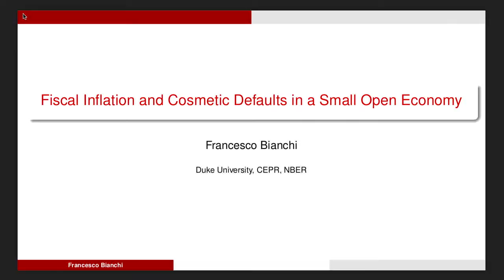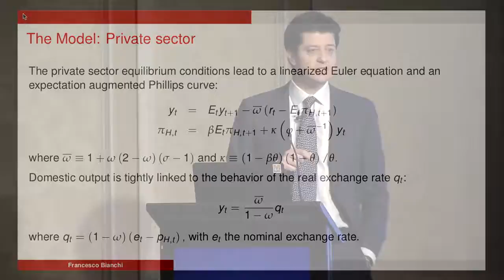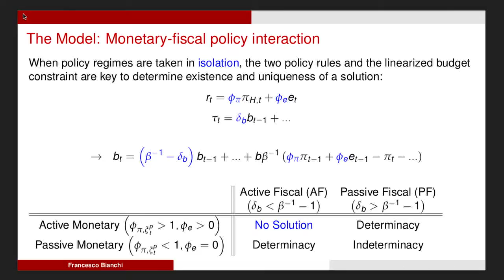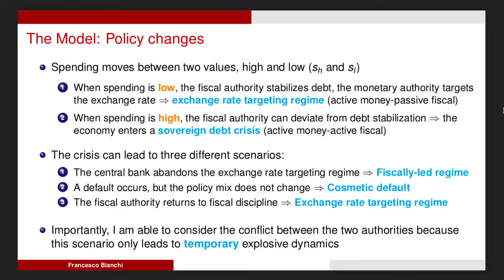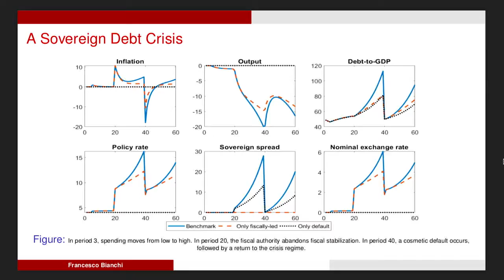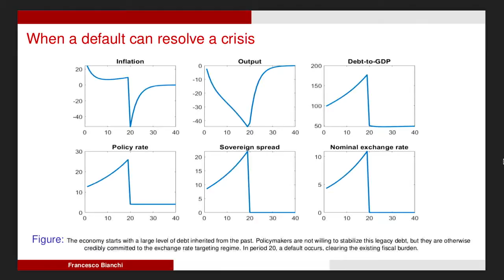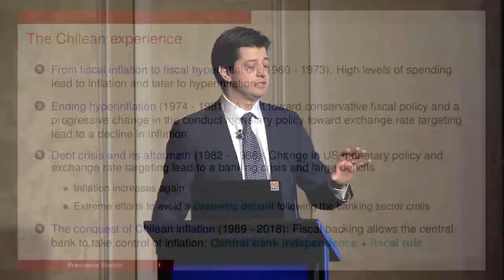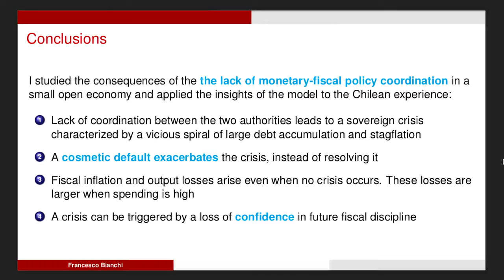Francesco Bianchi – Duke University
XXIII Annual Conference of the Central Bank of Chile
"Independence, Credibility, and Communication of Central Banking"
July 22nd and 23rd, 2019